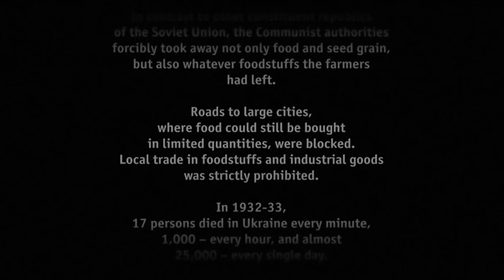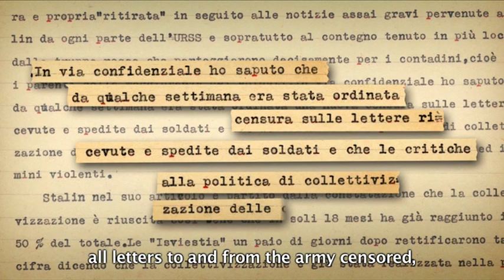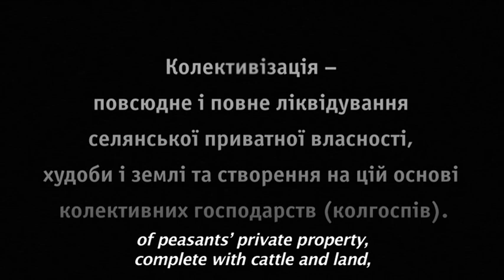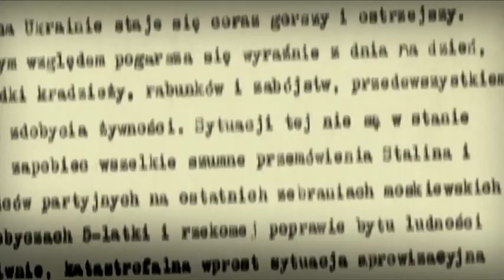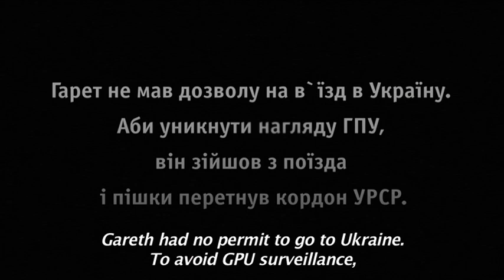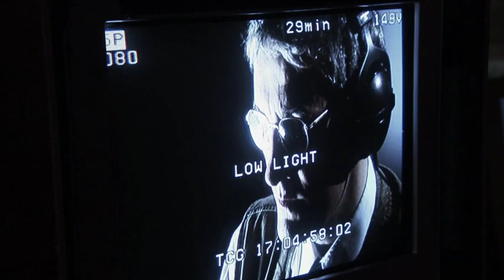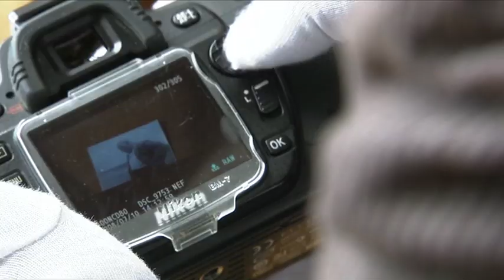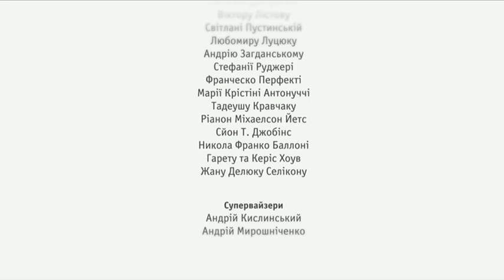The Living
Documentary.
Сountry of producing -- Ukraine, film crew: Sergey Bukovsky, Svitlana Zaloga, Sergiy Trymbach, Victoria Bondar, Yevhenia Kravchuk, Pavlo Kazantsev, Roman Yelenskiy, Volodymyr Kukorenchuk, Igor Barba, Mark Edwards.

This film based on testimonies of Ukrainians, who survived during the Great Ukrainian Famine (Holodomor) of 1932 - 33. It also tells the story of British journalist Gareth Jones, whose truthful reports about Ukrainian tragedy was never heard in the West.